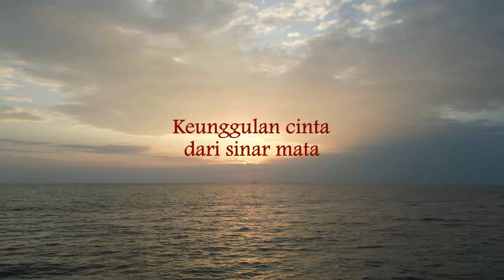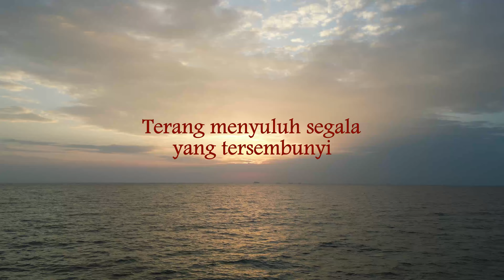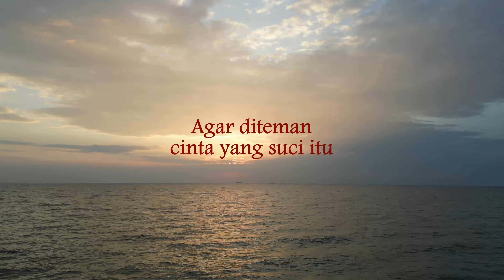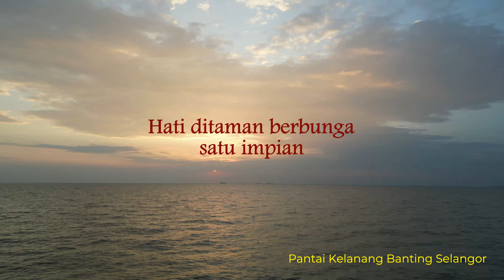Dari Sinar Mata - Bumi Putra Rockers (Lirik hjz)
Prtang dipantai Kelanang Banting Selangor.